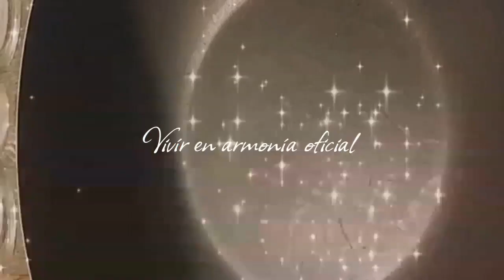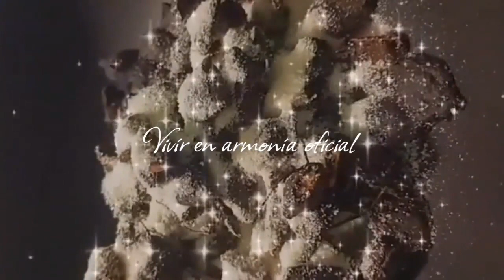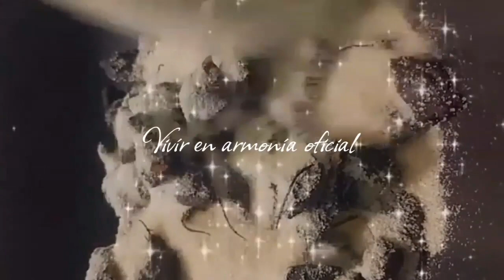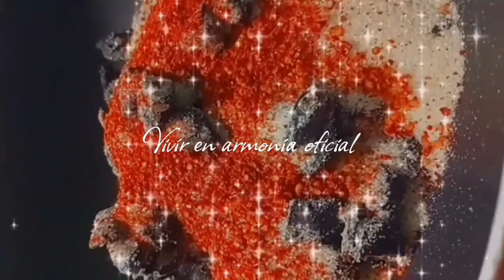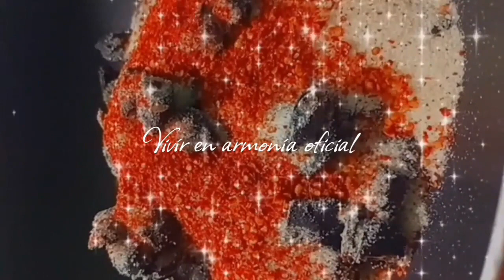Bolitas y pulpa de tamarindo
Es un dulce 100% Mexicano echo a base de tamarindo chile y azúcar